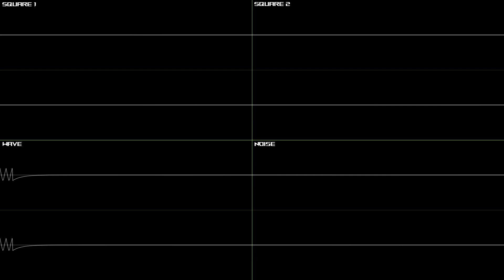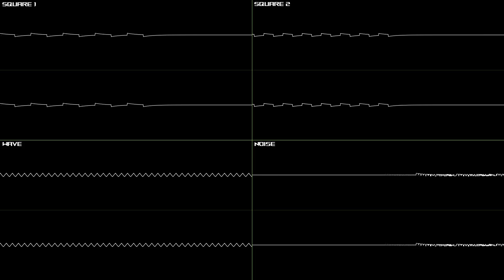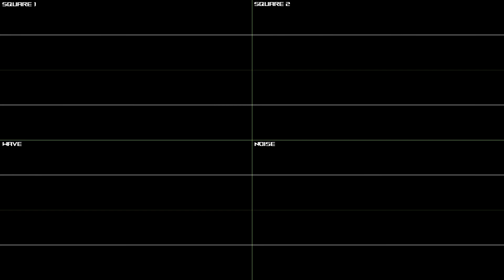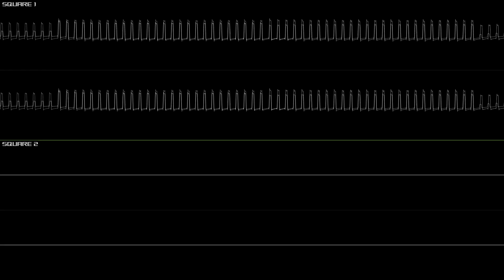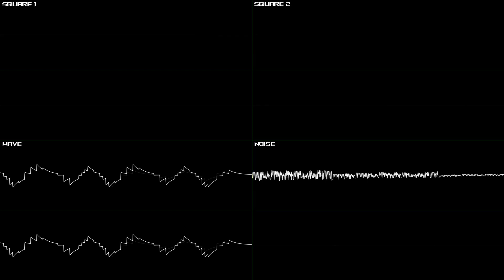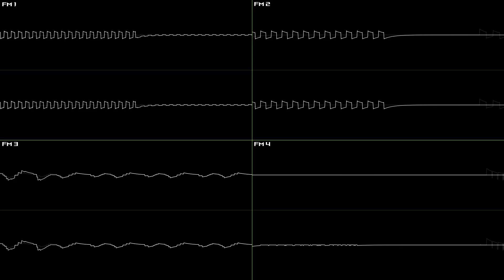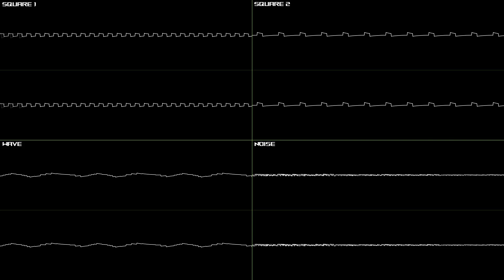Kirby's Dream Land (Game Boy) - Full Oscilloscope View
It's been over a year since last time I uploaded a GB OST, or an 8-bit one in general. A short but sweet soundtrack for Kirby's very first entry from 1992.
And since this system actually supports stereo panning, enjoy these pulse waves going places!

Composed by: Jun Ishikawa

00:00 - Title
00:36 - Stage 1: Green Greens
01:45 - Stage 2: Castle Lololo
02:54 - Stage 3: Float Islands
04:13 - Stage 4: Bubbly Clouds
05:45 - Boss
06:31 - Stars
06:47 - Kirby Dance
06:55 - Stage 5: Mt. DeDeDe
07:55 - Stage 5 Selection
08:16 - Spicy Food/Minty Leaf
08:57 - Invincible
09:19 - Lose Life
09:24 - Game Over
09:30 - Ending